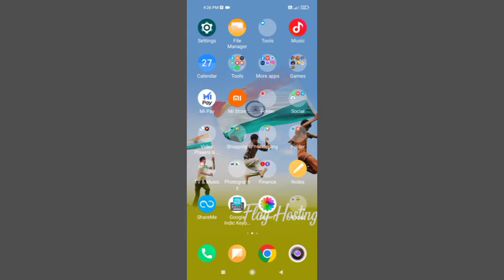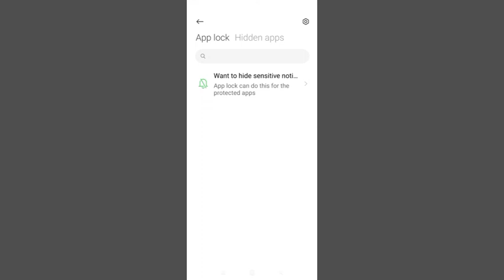Radmi Note 11 App Lock Full Setup Setting